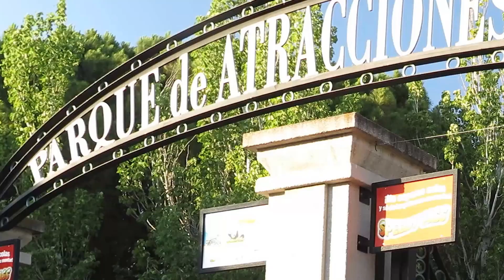Parque de Atracciones de Madrid | PlanesConHijos.com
Las más interesantes atracciones del Parque de Atracciones de Madrid, en la Casa de Campo, junto al Zoo.